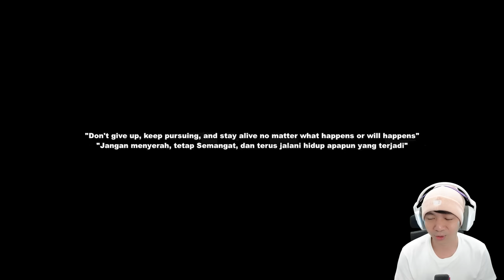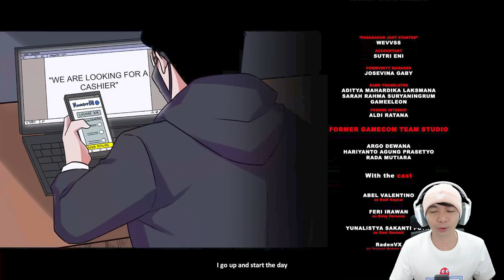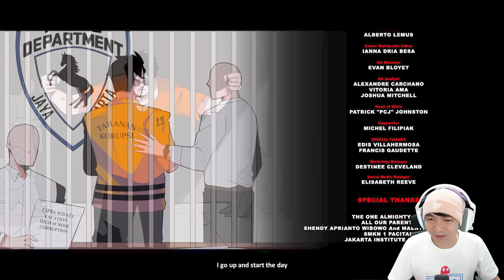Berakhir Indah Juga Pertemanan Ini - TroubleMaker Indonesia (END)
Selesai juga game Troublemaker yang satu ini, seru sih perjalan hidupnya si Budi dan teman temannya, dan berakhir sesuai apa yang gw inginkan juga, dimana Budi dan teman temannya terus berteman dekat, seperti keluarga, memang di kehidupan nyata kita butuh orang orang yang bisa support kita yang bisa saling membantu dan bisa susah bareng, nggak cuman senang bareng, terima kasih TroubleMaker sudah membuat gw mengingat masa kecil gw dulu hehehe, ya sudah kita cari game yang seru yang lainnya lagi yah nanti, makasih sudah nonton and see yaaaa

Makasih Supportnya